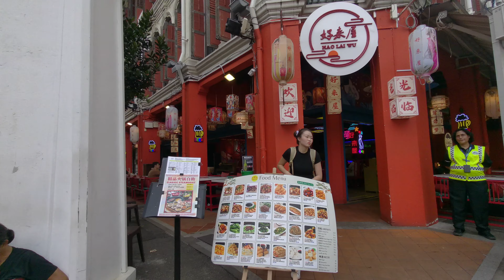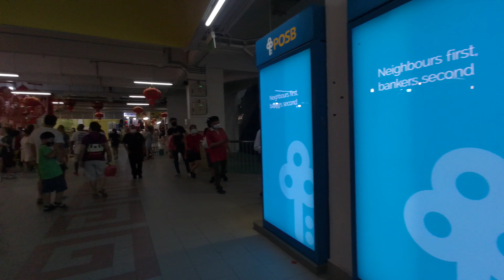Chinatown Singapore Walk | Let's Explore with Ah Ma! Episode 3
Hello fellow Earthlings! 👽💕 On the 9th of January 2023, ah ma (granny) and I landed discreetly on Chinatown's bustling streets and markets! 🐰

As you may know, Chinese New Year 2023 begins on the 21st of January, & Chinatown at this time of the year is very crowded so you may want to stay at home & watch YouTube instead! Sweaty-free... happilyy!!!

Sit back & relax lah, Ah ma & I will do the walking for you! 🤣 AIYO... ask elderly to do the walking for you, you no paiseh meh 🙊🙊🙊

In this video, we observe our fellow Singaporeans and tourists crowd Chinatown's streets with bags full of CNY goodies, treats and homely decorations 🧧

As an early greeting, ah ma and I wish you all a super happy, healthy and prosperous for the new Year of the Rabbit 2023! HUAT AH~! ❤️